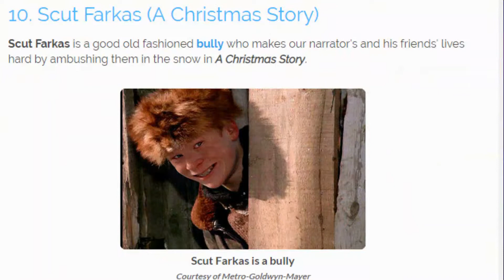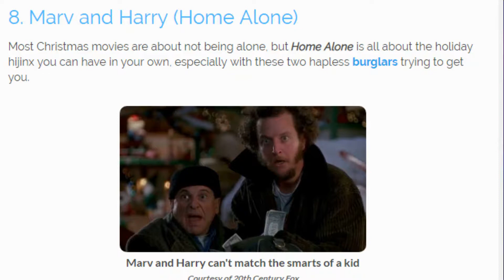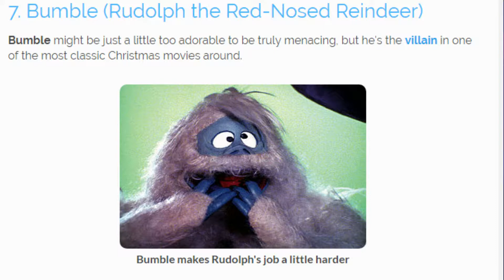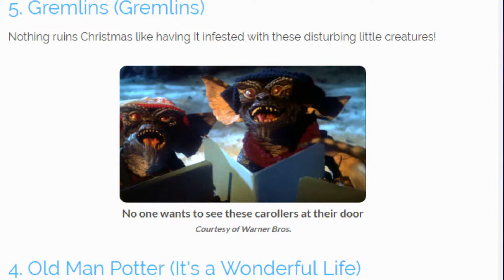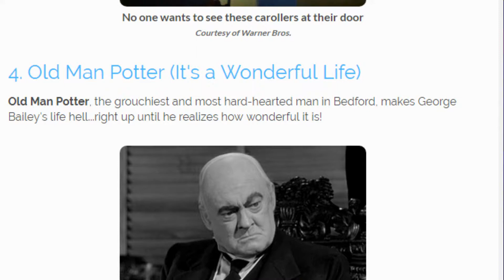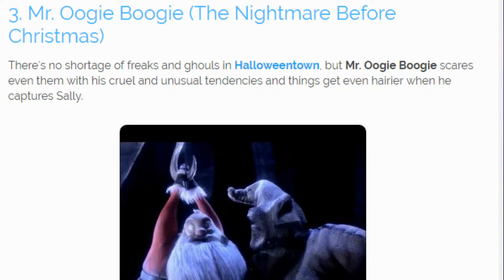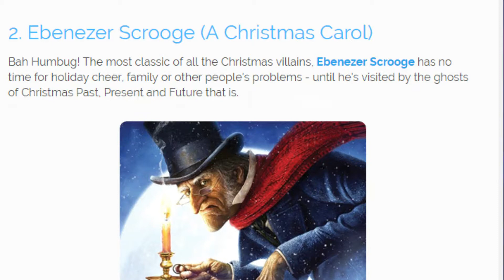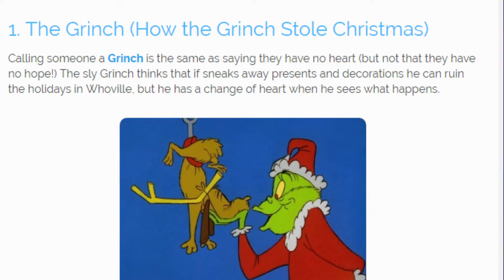85 Top 10 Christmas Villains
Top 10 Christmas Villains

Podcast 85

Are these the top 10 Christmas villains from Christmas movies? We play Hot, Not, or Sanctified to try and figure out how we feel about this list.